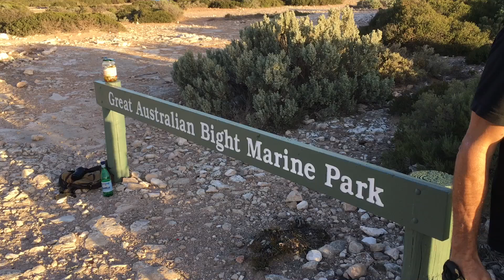Bike Set Up For Indian Pacific Wheel Race